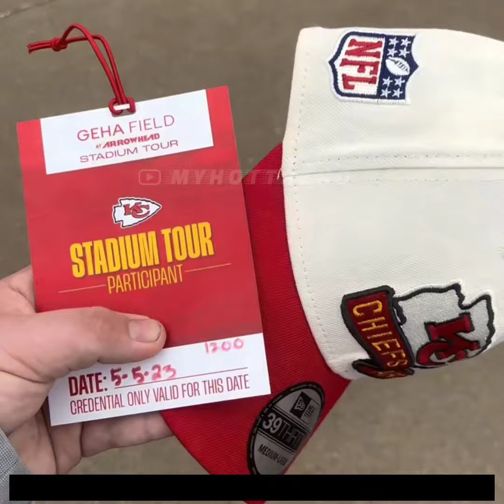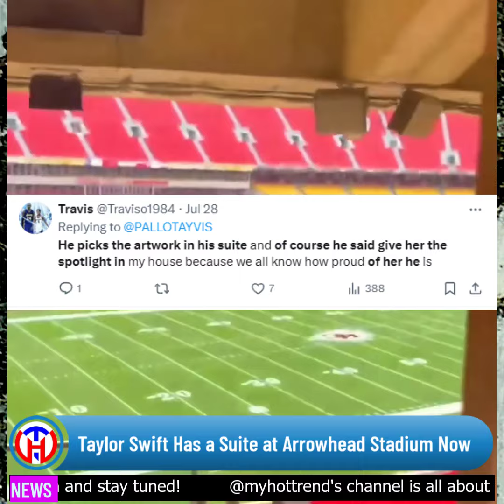Travis Kelce’s Arrowhead Stadium Suite Pays Homage to Taylor Swift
Travis Kelce, the star tight end for the Kansas City Chiefs, has subtly updated his VIP suite at Arrowhead Stadium with a nod to his girlfriend, Taylor Swift.